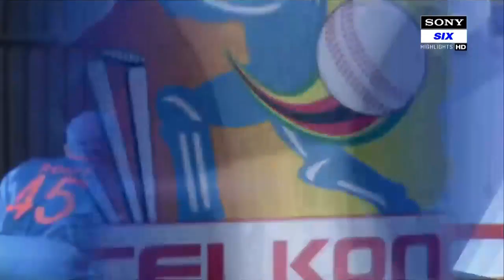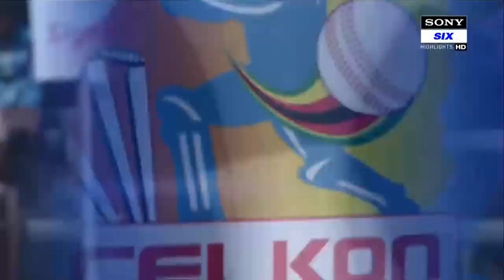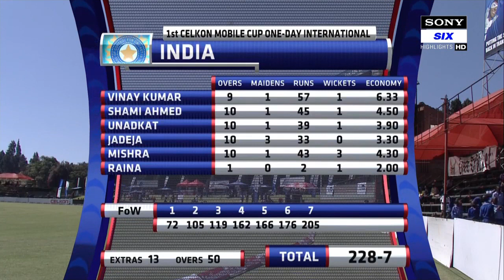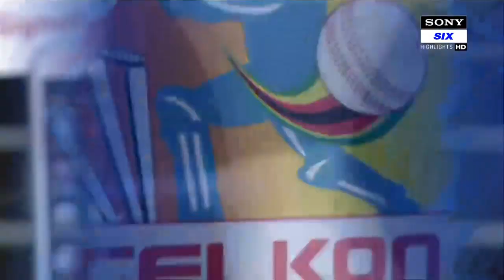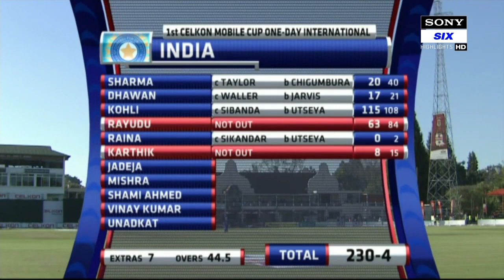Virat Kohli 115 & Sikandar Raza 82 | IND vs ZIM 1st ODI 2013 at Harare | Full Match Highlights *HD